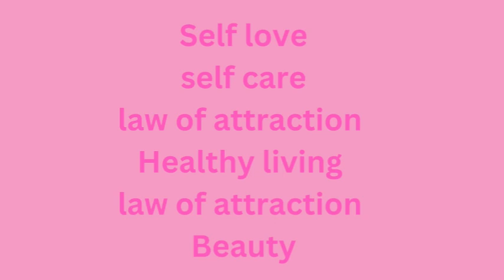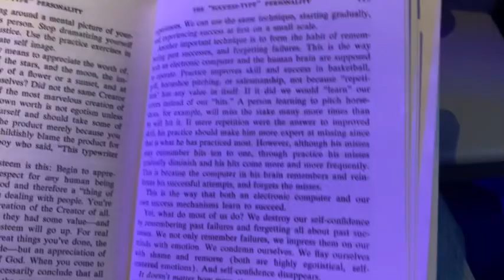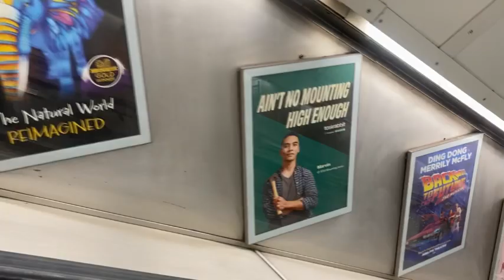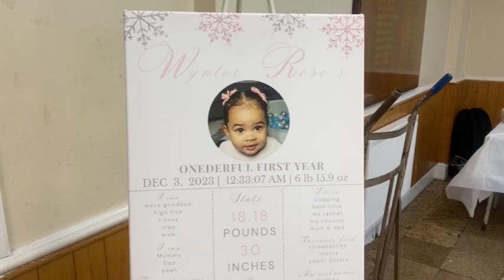1st Birthday party/London trip/family love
Went to London for my niece,/Wynter 1st  birthday party